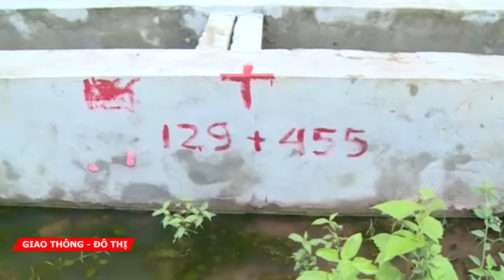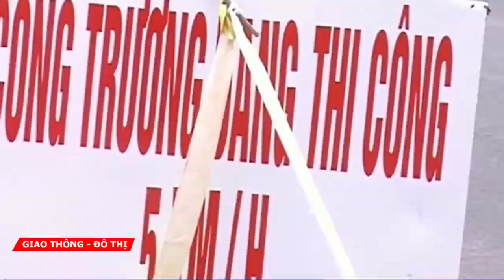Rà soát lại suất đầu tư cao tốc Vân Đồn – Móng Cái vì cao hơn quy định 24 tỷ đồng/km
Mới đây, Bộ Kế hoạch và Đầu tư vừa có văn bản gửi UBND tỉnh Quảng Ninh góp ý về dự án đầu tư xây dựng đường cao tốc Vân Đồn – Móng Cái theo hình thức đối tác công tư.